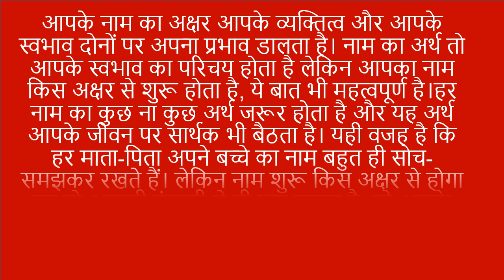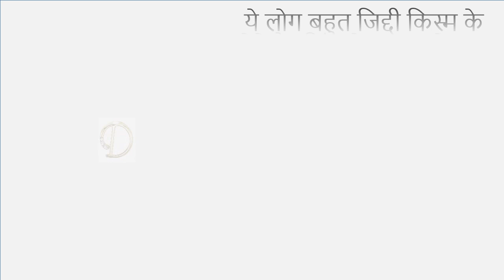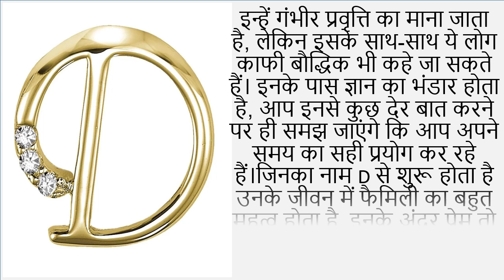जाने डी (D)नाम वाले लोगो का स्वभाव, भविष्य और करियर के बारे में। D name people nature and carrier.